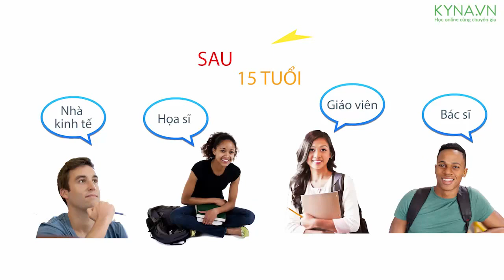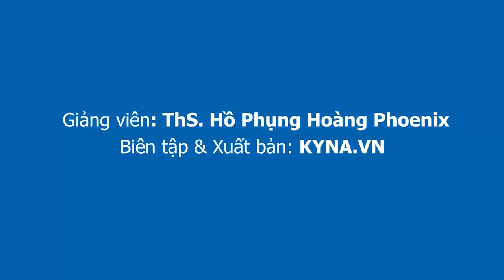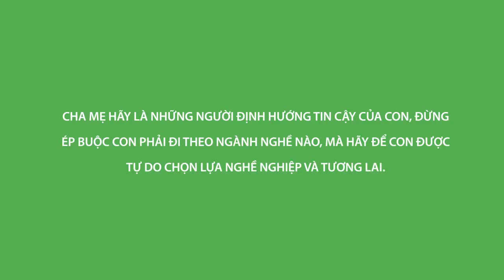Hướng nghiệp các bước căn bản cho học sinh cấp 3- ThS. Hồ Phụng Hoàng Phoenix [Intro]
Thị trường lao động hiện nay rất đa dạng và nhiều màu sắc. Việc chọn được một nghề nghiệp phù hợp năng lực và sở thích không phải là dễ dàng. Nhất là đối với các em đang học cấp III thì áp lực chọn ngành học, chọn nghề lại cao hơn, vì các em chưa có nhiều nhận thức về các xu hướng nghề nghiệp, thậm chí nhiều em không xác định được bản thân mình muốn hay thích làm gì trong tương lai. Đối với phụ huynh, việc hướng nghiệp cho con cũng là một mối quan tâm lớn, đặc biệt là trong hành trình nuôi dạy con, giúp con đứng vững trên đôi chân của mình.

Vậy hướng nghiệp là gì? Hướng nghiệp cho học sinh và cụ thể là định hướng nghề nghiệp cho học sinh cấp 3 có quan trọng?

Có nhiều câu hỏi mà các chuyên gia tuyển dụng và đào tạo nhận được như: “Nên học ngành nào để đảm bảo công việc sau khi ra trường?”, “Ngành học này có còn “hot” sau khi ra trường?”, “Có nên học nghệ thuật không khi bố mẹ muốn con làm kinh tế?”, “Đại học có phải là con đường duy nhất?”.

Trong khóa học Hướng nghiệp – Các bước căn bản cho học sinh cấp 3, Ths. Hồ Phụng Hoàng Phoenix (Quản lý bộ phận hướng nghiệp - ĐH Quốc tế RMIT) cho rằng: “Khi nghĩ về hướng nghiệp, hãy nghĩ về kết quả. Kết quả tốt là sau khi ra trường chúng ta có một công việc cho lương cao và cơ hội thăng tiến tốt. Hướng nghiệp là để giải được bài toán: Làm sao chọn được công việc vừa hợp với năng lực vừa đúng với sở thích”.

Trong khóa học, Thạc sĩ cũng giúp bạn học được:
Cách xác định được mục tiêu nghề nghiệp trong tương lai và thực trạng của mục tiêu đó
Nhóm kỹ năng nào đang được chuộng trong thị trường tuyển dụng
Ý nghĩa của việc tham gia các hoạt động bên ngoài bên cạnh việc đến giảng đường
Hiểu được “Đại học không phải là con đường duy nhất để dẫn chạm đến thành công”
Xác định được bạn là ai (thế mạnh, điểm yếu là gì? Có khả năng gì? Và phù hợp với ngành nghề nào?)
Sự quan trọng của việc đồng thuận giữa gia đình và học sinh trong quá trình định hướng nghề nghiệp cho con.
Nếu bạn là học sinh cấp III đang phân vân không biết nên chọn ngành học như thế nào, hoặc nếu bạn là bố mẹ có con cái đang là những học sinh cấp III, muốn hướng dẫn và đồng hành cùng con trong hành trình chọn nghề nghiệp, hãy đăng ký khóa học để có thể có những bước chuẩn bị phù hợp và lựa chọn được hướng đi đúng đắn cho nghề nghiệp tương lai sau này.